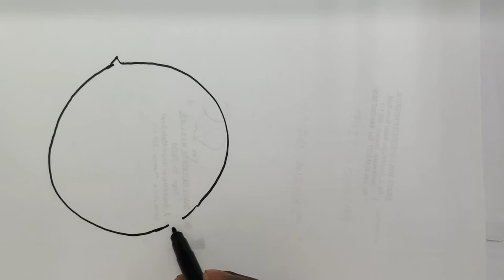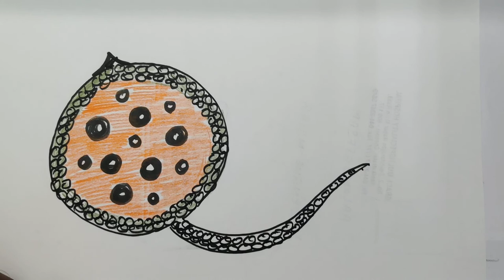How to draw Ocellate River Sting ray | Potamotrygon motoro | peacock-eye | black river stingray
How to draw, Ocellate River Sting ray, Potamotrygon motoro, peacock-eye,  black river stingray, freshwater stingray,  Potamotrygonidae, Río de la Plata, Amazon, Mearim, Orinoco basins, subtropical South America